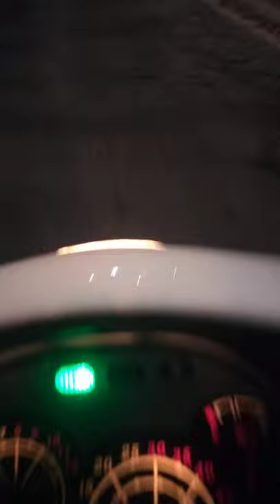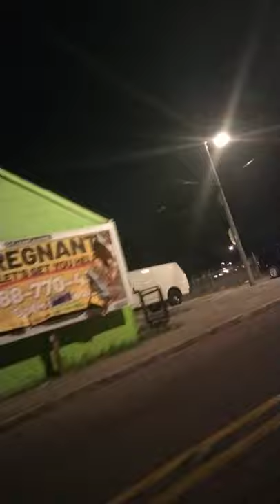ATL 50CC SCOOTER RIDE TO BUSINESS